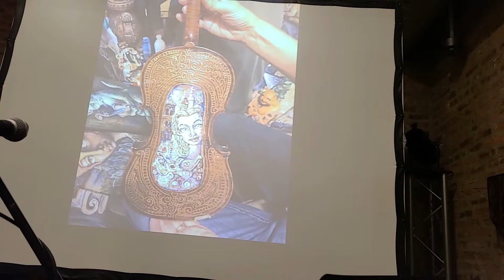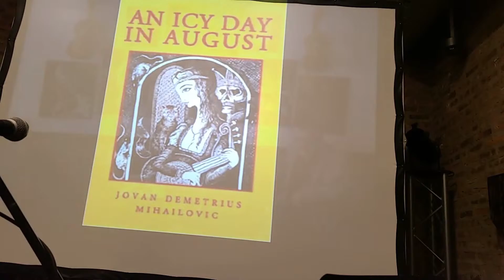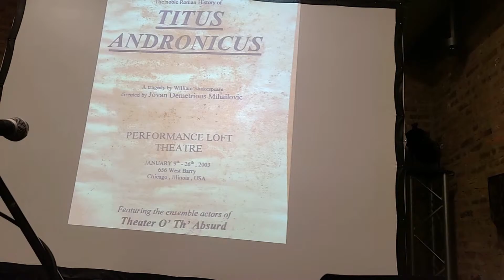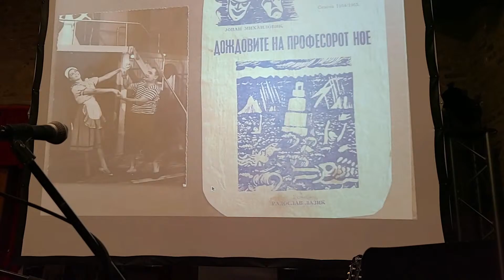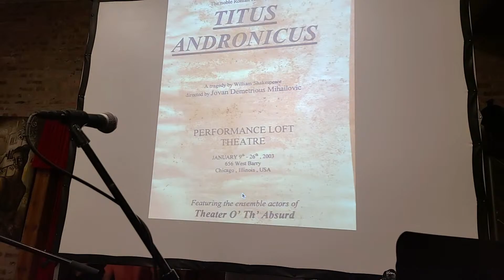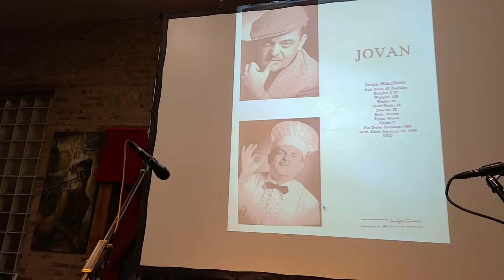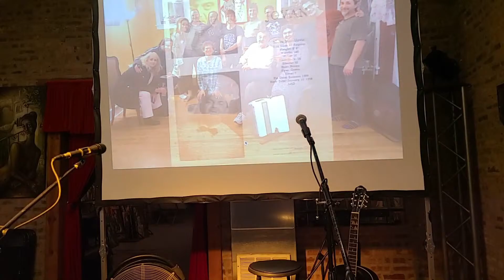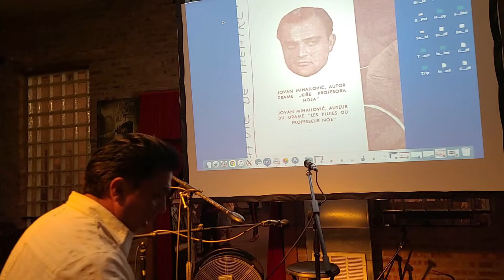Celebration of Life of Jovan Demetrius Mihailović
Jovan Demetrius Mihailović
January 15, 1934 – August 1, 2022

In fond memory and great appreciation of the life and work of Jovan Mihailović, Chicago's beloved renaissance man, this video is a document of Celebration of Life held on Sunday, August 28th, 5pm at Citlalin Gallery in Pilsen, Chicago (2005 S Blue Island Ave, Chicago).

This celebration was the start of a month-long memorial exhibition of Jovan's fantastic paintings. All proceeds from sales of paintings (after modest gallery fees) go to Chicago Arts and Music Project (CAMP), a local non-profit organization that provides free music education to kids in East Garfield Park. If you are interested in purchasing any paintings to support Chicago Arts and Music Project, please contact Sam at sam(at)samsyson.com

Jovan's life, up until his last days, was filled with music, so in celebration, friends will make musical tributes to the master, the philosopher, the true artist that was Jovan Mihailović.

Jovan Mihailović, originally from Belgrade, Yugoslavia, moved to Chicago in early 1970, where he lived for most of the next five decades, contributing to Chicago's arts community as a prolific painter, a violinist performing in Chicago nightclubs and cafés, a writer of novels, poetry, and plays, and a teacher of acting and music. Known as Chicago's Renaissance Man for his abundant creativity and versatility in many art forms, Jovan was a cultural treasure of Chicago who inspired countless artists with his unique talents, eloquent speech, mystical artistic philosophy, and unshakable commitment to the arts.